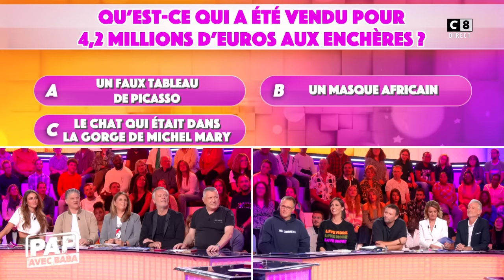Les chroniqueurs hallucinent face à la question de Delphine à Cyril !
Les chroniqueurs trouveront-ils la bonne réponse ?